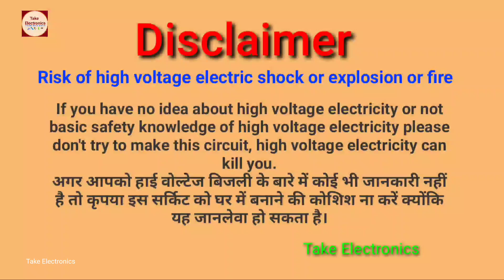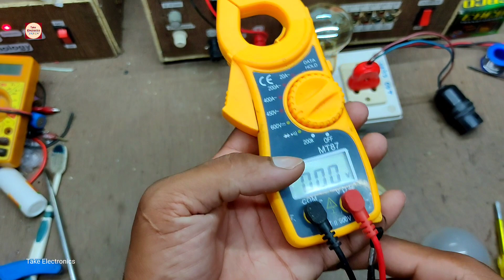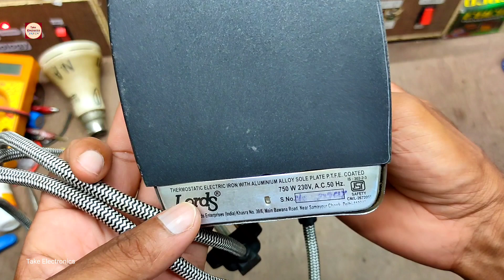Blaze 12W Emergency LED bulb repair. ब्लेज ऑटोमेटिक बल्ब ठीक करें Automatic 220V12W LED Bulb Repair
Blaze 12W Emergency LED bulb repair. ब्लेज ऑटोमेटिक बल्ब ठीक करें Automatic 220V12W LED Bulb Repair. how to repair rechargeable  AC DC inverter bulb.

दोस्तों मैंने इस वीडियो में एक ब्लेज कंपनी का ऑटोमेटिक इमरजेंसी लाइट बल्ब को ठीक किया हूं तो इस वीडियो को आप पूरा जरूर देखें अगर वीडियो पसंद आए तो वीडियो को लाइक करें दोस्तों के साथ शेयर करें और इस चैनल को सब्सक्राइब करना ना भूलें क्योंकि मैं इसी तरह का वीडियो रेगुलर अपलोड करता रहता हूं, वीडियो देखने के लिए बहुत-बहुत धन्यवाद। 🙏🏻❤️